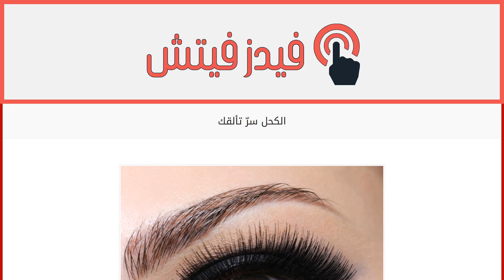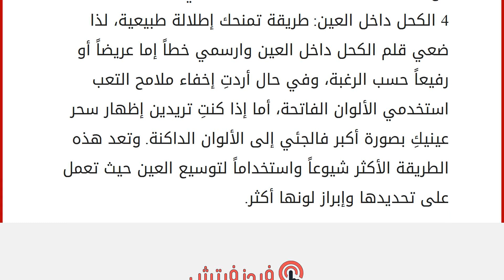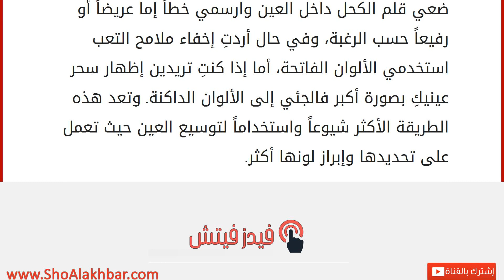الكحل سرّ تألقك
إقراألمقال كاملا :
يعد الكحل من أهم مستحضرات الماكياج قديماً وحديثاً ويمكن استخدامه بطرق كثيرة حيث يضمن لكِ إطلالة مميّزة ومتألقة. ولأن الكحل من أهم ما يُبرز جمال العينين ولونهما، فإنه يضفي عليكِ سحراً فريداً وجاذبية خاصة. ولتُظهري روعة وتألق عينيكِ إليكِ الطرق التالية لاستعمال الكحل:
1 الطريقة الفرنسيّة المجنّحة: هي طريقة مبتكرة ولافتة، حيث يمكنك تحديد الرمش العلوي أو السفلي وجعل آخر الخط مجنّحاً، لكن ننصحك بعدم اعتماد هذه الطريقة في حال وضعت ظلال عيون داكنة اللون.
2عيون القطة: طريقة جذابة ومفعمة بالأنوثة ويعود عرض الخط حسب ما تفضلينه بالإضافة إلى حجم عينيك واتساعهما. يمكنك الحصول عليها عن طريق تحديد خط الرمش العلوي والسفلي ثم جمعهما في زاوية محدّدة.
3 التركيز على الخطّ السفلي للرموش: طريقة سهلة وجميلة يمكنكِ تطبيقها برسم الكحل على النصف الخارجي فقط لخطّ الرموش السفلي أو على طول الجفن. وننصحك باستخدام الكحل